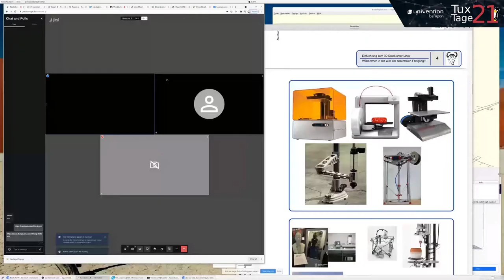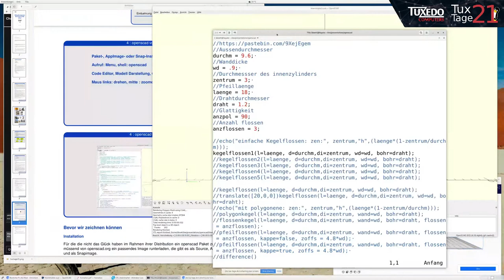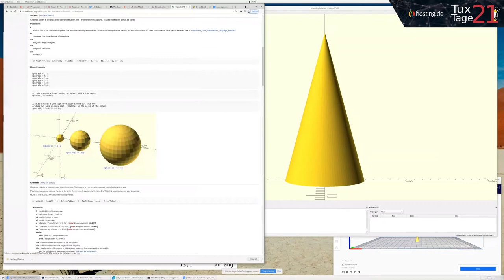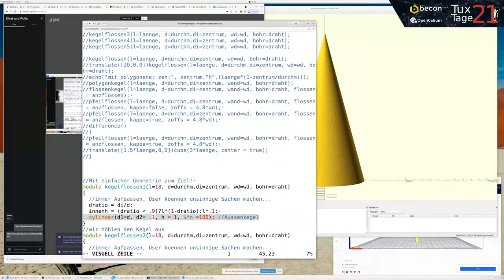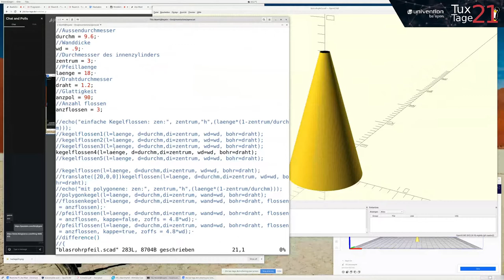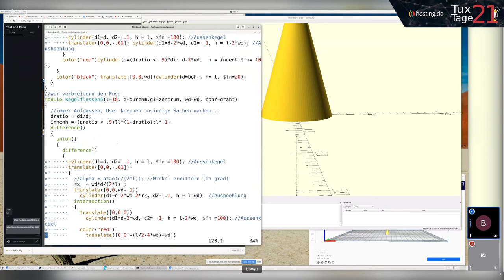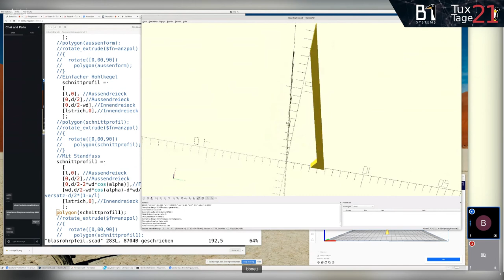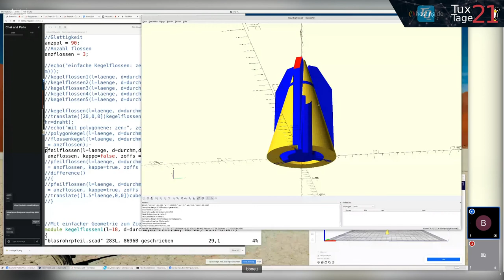Mit vim über openscad zum 3D-Druck - Tux-Tage 2021